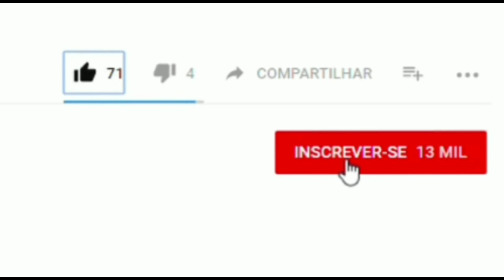QUE BOMBARDEIO | COPA DOS CAMPEÕES | BENFICA X RATOLANDIA |TESTEI A LUVA ACE GUARDIAN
👋 Olá.

🥅 Professores
🤾🏾Leoni de Paula @leoniidepaula
Cref 042499-G/MG
🥅 Auxiliares